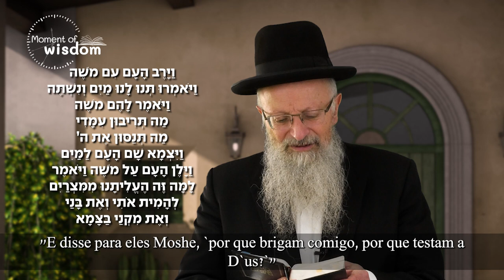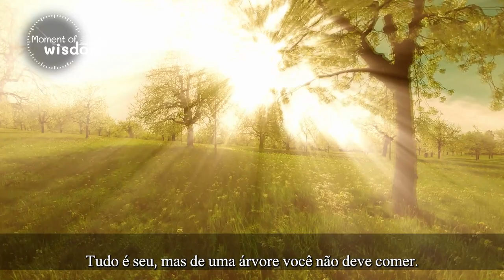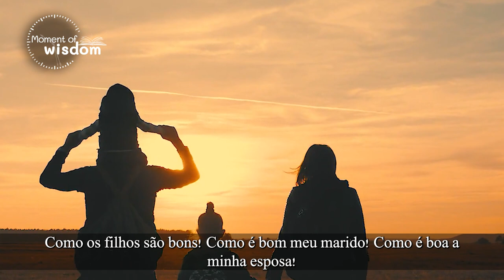A incapacidade de receber o bem | Rav Shmuel Eliahu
Vídeo exclusivo em português, em que o Rav Shmuel Eliahu nos traz ensinamentos impressionantes sobre o Shabat Zachor, em que temos o preceito de apagar o nome do povo de Amalek sobre a face da terra. O que esse mandamento tem a ver com a nossa vida e a sua aplicação prática nos dias hoje.

11/03/2022